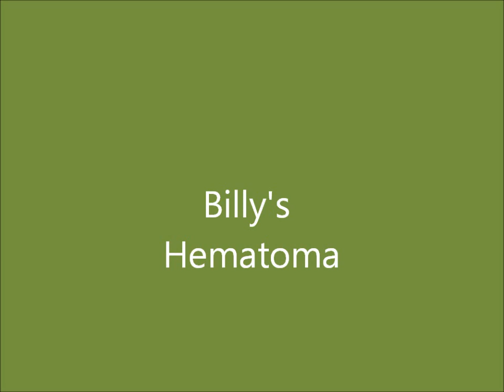Billy & his Hematoma at the UCDVH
This is Billy a gorgeous and much loved Sporthorse who presented to the UCDVH with various medical issues before Christmas including a foot abscess, colic and a hematoma on his thigh.